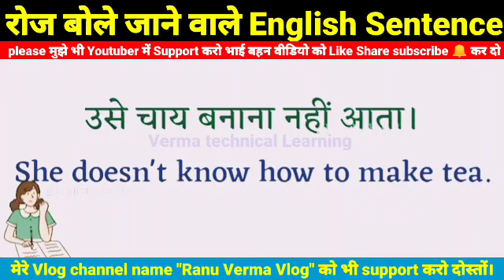#16)500 Daily Use English Sentence! अंग्रेजी बोलना सीखे!एकदम बेसिक से इंग्लिश सीखेangrejikaisesikhe